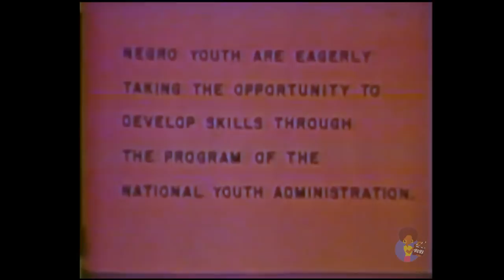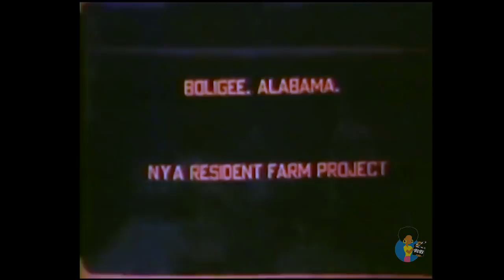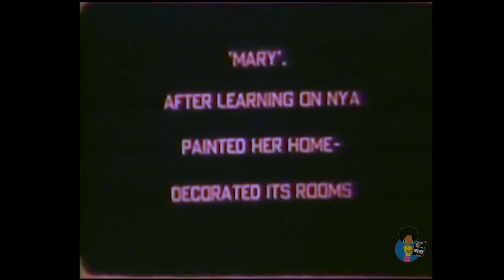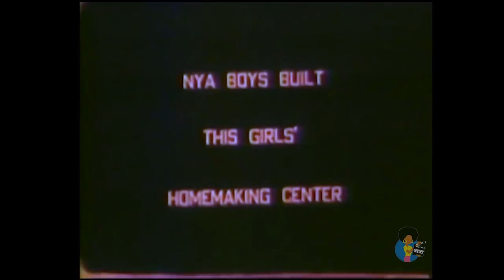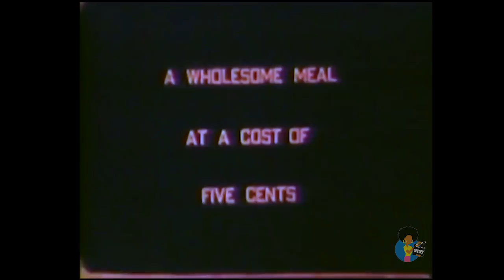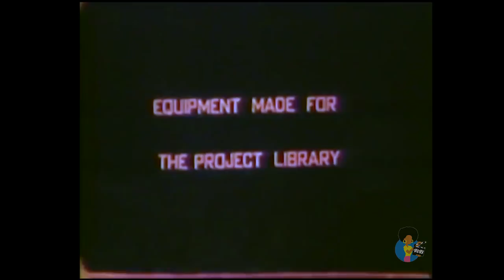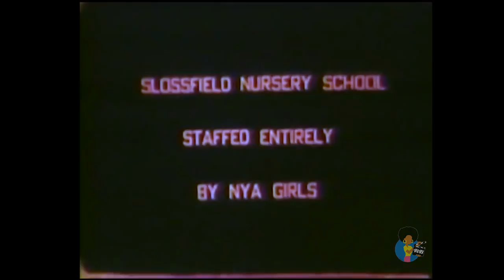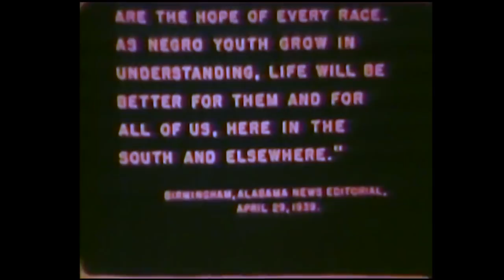NYA and Negro Youth (1940) | Silent Color Footage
From the US National Archives/ Archive.org

The National Youth Administration (NYA) was a New Deal agency implemented during the first term of President Franklin D. Roosevelt. It operated from 1935 to 1943 as part of the Works Progress Administration. The NYA provided work training based on U.S. citizenship and financial need for youth between ages 16 and 25. In addition to offering courses in writing, reading, and arithmetic, the NYA operated two programs: the Works Project Program to train unemployed, out-of-school youth, and the Student Aid Program to provide work-study training for high school, college, and graduate students.

What’s the significance?

Overall, the NYA helped over 4.5 million young people find work, get vocational training, or afford a better education before the office was closed down in 1943. Due to the rising rate of youth unemployment throughout the nation since the current recession, those seeking solutions have suggested re-vamping the National Youth Administration. Many view providing jobs and making education and vocational training more affordable for young people as a positive investment in our future.

On NYA centers in Georgia and Alabama. Reel 1, Negro boys feed chickens and pigs, plow with tractors, landscape grounds, and repair dormitories at centers in Boligee, Ala., and in Dorchester, Ga. Girls prepare and serve meals, weave baskets, and make mattresses. Reel 2, boys construct chairs in a woodworking class at an Atlanta high school. Shows home economics classes, radio instruction, and shoe making courses at Georgia State College Girls cook meals, make dresses, and attend nursing classes at a Slossfield, Ala., center.
* Creator(s): Office for Emergency Management. War Manpower Commission. Bureau of Training. National Youth Administration. (09/17/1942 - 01/01/1944) (Most Recent)
* From: Series : Motion Picture Films, compiled ca. 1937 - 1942
* Record Group 119: Records of the National Youth Administration, 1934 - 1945

* Level of Description: Item
* Type(s) of Archival Materials: Moving Images
The creator compiled or maintained the series between: ca. 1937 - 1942
* Use Restriction(s): Undetermined
Sound Type: Silent
* Accession Number(s): 764
African Americans, Alabama, Camps, Footwear, Georgia,

* Contributors to Authorship and/or Production of the Archival Material(s): Federal Security Agency. National Youth Administration. (07/01/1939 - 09/17/1942), Producer